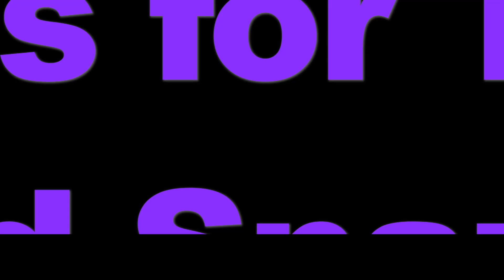Pipe Band Tenor Drumming with Stevie McQuillan & Kerr McQuillan!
Rhythm Monster:
Your complete resource for learning Pipe Band Drumming online!